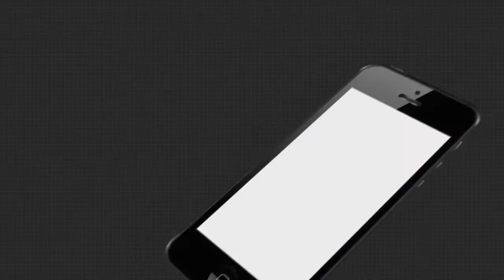ଅ।ଳୁ ପିଅ।ଜର ଦର ବଢିବାର କଣ ରହିଛି କାରଣ ଶୁଣନ୍ତୁ କଣ କହୁଛନ୍ତି ବ୍ୟାବସାୟୀ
କୈାଣସି ପରିବା ନାହିଁ 60 ଟଙ୍କା ତଳକୁ । ବଜାରରେ ଅ।ଳୁ ପିଅ।ଜର ଦର ବଢିବାର କଣ ରହିଛି କାରଣ ଶୁଣନ୍ତୁ କଣ କହୁଛନ୍ତି ବ୍ୟାବସାୟୀ